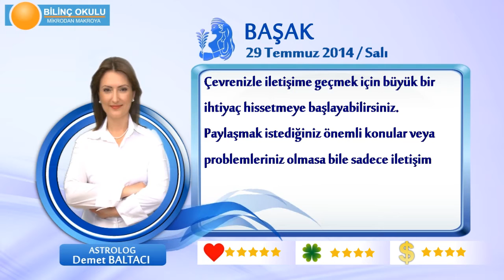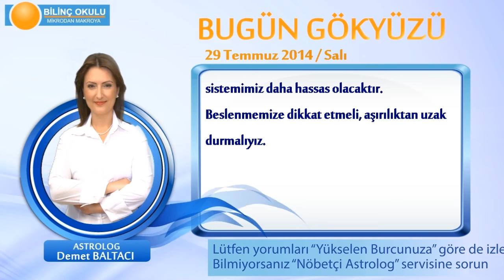BASAK Burcu, GÜNLÜK Astroloji Yorumu,29 TEMMUZ 2014, Astrolog DEMET BALTACI Bilinç Okulu